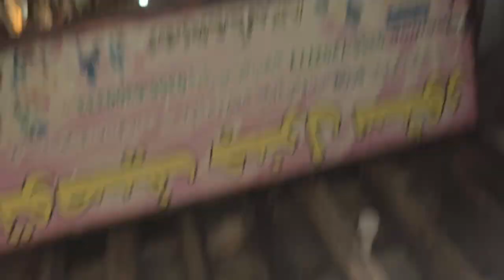Qawali Night at NeelFairy Festival: A Musical Celebration" || RFK Vlogs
Spiritual Melodies: Qawali Night at the Neelfairy Festival Haveli Ajk || RFK VLOGS